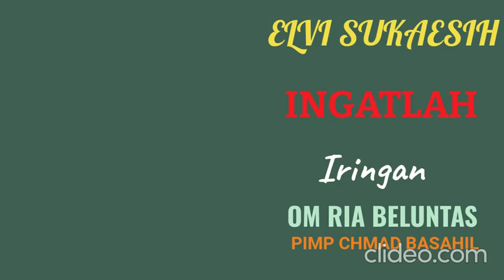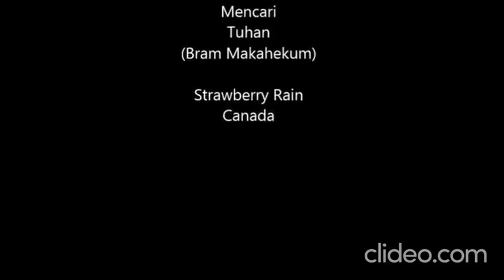ELVI SUKAESIH - INGATLAH